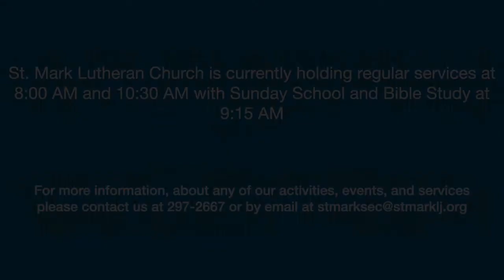Sept 25, 2022: St. Mark Lutheran Church Service